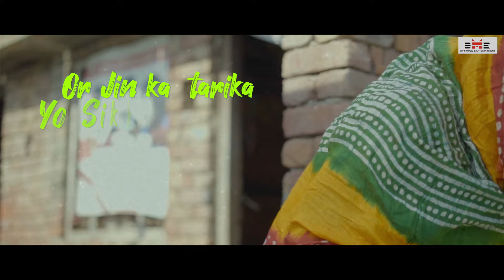Meri Maa : Saroj Jangra | Rahul Assaniya | Sagar Punia : Lyric Video | New haryanvi song 2023 | DM&E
DOPS Music and Entertainment & Shakti Bhardwaj presents you the lyrical video of our new haryanvi song 'MERI MAA ' which is beautifully written by Sagar Punia & sung by Rahul Assaniya . Featuring Saroj Jangra ji & Sagar Punia himself in video . Music is given by Purvang Sharma & the video has been directed by Sudeep Dhull & Shakti Bhardwaj.

Title - MERI MAA (Lyrical video)
Singer - Rahul Assaniya
Lyrics/Shayari - Sagar Punia
Music /Mix Mastered  - Purvang Sharma

Video Credits :-
Starring - Saroj Jangra , Sagar Punia
Child Artist - Divyansh
Dop /Editor /Color grading - Sudeep Dhull
Directed by - Sudeep Dhull & Shakti Bhardwaj

Publicity design - Pratyush Grewal
Lyrical video - Richys

Produced by - DOPS Music and Entertainment Pvt.Ltd.

Music Label and Copyrights @DOPS Music and Entertainment Pvt. Ltd. ©®
Company address:- 1st chowk , Kailash colony , Prem Nagar , Rohtak , Haryana (124001)